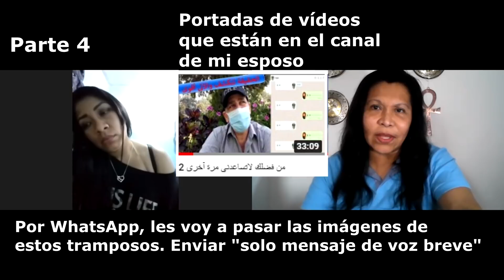Viajó x él Se casaron Lo trajo a su país 4 Pidió perdón nuevamente y ella lo dejó en la calle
Únete a este canal para acceder a sus beneficios:
Mi asesoría y orientación personal sobre tu amor egipcio, investigación, servicios como hospedaje y similares, tienen un costo, sean en Egipto o el Perú. Solo por estos motivos comunicarse a través de WhatsApp,enviando mensaje de voz; ...Mis consejos, y orientación sobre los hombres egipcios, costumbres, mucho sobre Egipto, están aquí, en los vídeos de mi canal. Encontrarás entrevistas a mujeres que han tenido experiencia con sus amores egipcios, damas que han venido a hacer turismo, entrevista a hombres y mujeres de este país, lugares turísticos, y más.